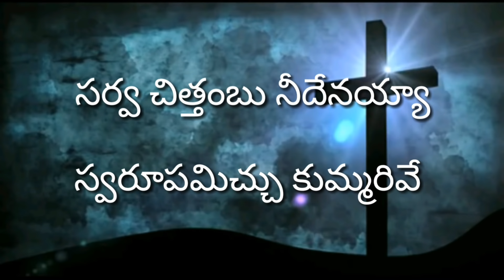Sarva Chithambu Needenayya | Andhra Kraistava Keerthanalu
credits to : T- series Music
For lyrics: